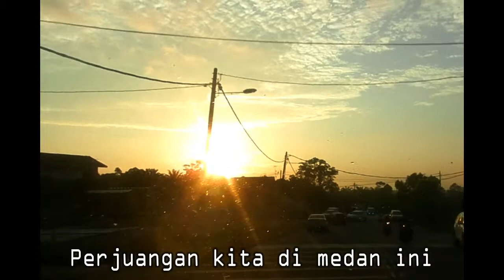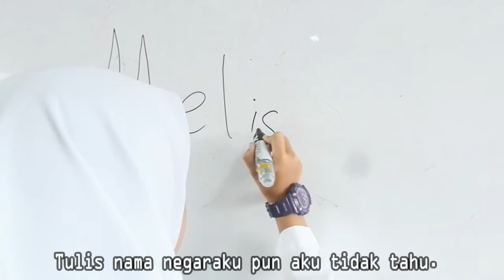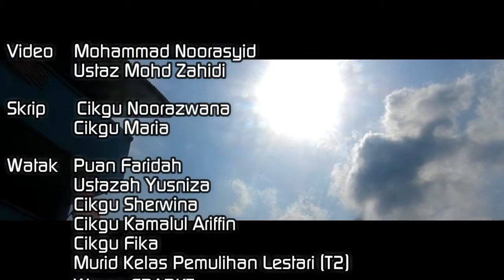SRABKT_DI MEDAN INI by IlusiMaya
Untukmu M A L A Y S I A. Dariku guru biasa yang ajar baca, tulis dan kira..

Terima kasih buat yang teristimewa Mohammad Noorasyid

Terima kasih buat sahabat seperjuangan yang banyak membantu menjayakan video ini
Ustaz Zahidi
Cikgu Noorazwana
Ustazah Yusniza
Cikgu Sheril
Cikgu Kamalul Ariffin
dan semua agen pendidik S R A B K T yang sentiasa memberi sokongan dan semangat.

Terima kasih juga kepada Puan Faridah, Cik Fika, murid kelas 2 Jannatun Naim dan insan2 kecil berjiwa besar yang cikgu sayang..Nurul Jannah, Ammar, Airiel dan Haffizi..semoga kamu semua berjaya di dunia dan di akhirat.